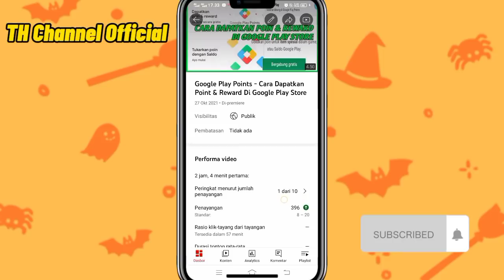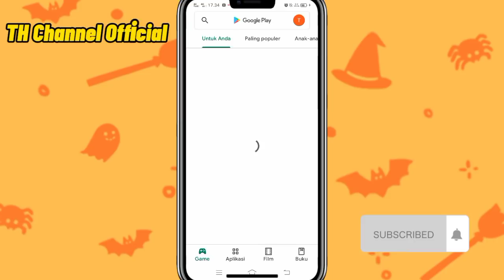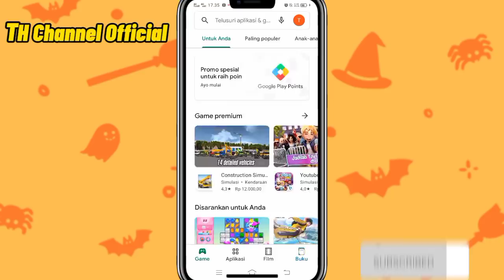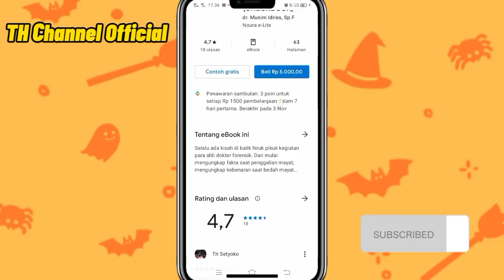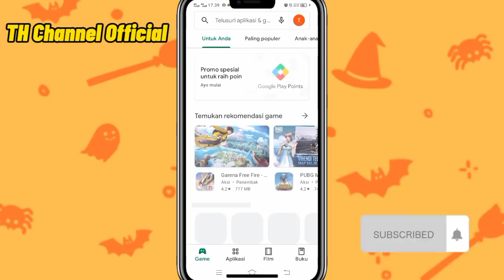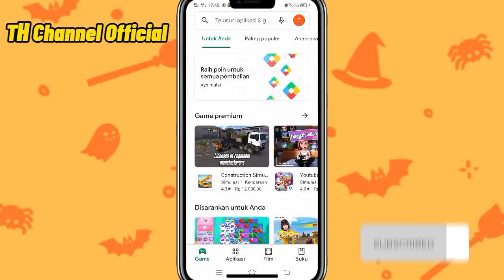Cara Mendapatkan Point Google Play || Google Play Points Indonesia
Google Playstore Punya Fitur Baru, Yaitu Google Play Points,
Simak Videonya Sampai Selesai Ya Agar Kalian Faham Dan Tidak Salah Faham,,

Semoga Bermanfaat,,,